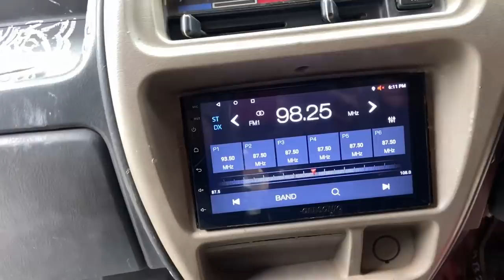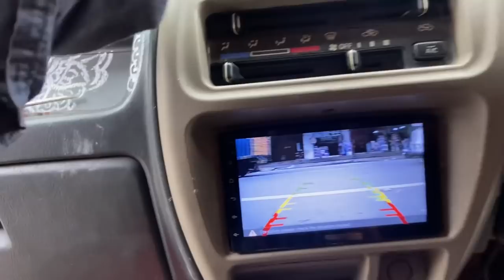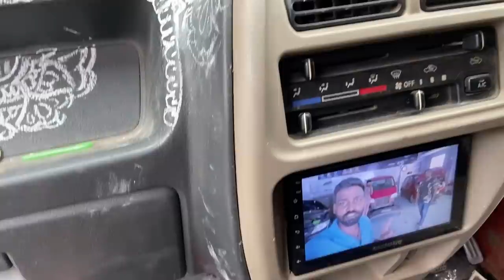MUSIC SYSTEM TO MY HOME | CAUGHT BY POLICE😭 | tamil nadu first van life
Hello guys
   We are in making of tamil nadu first vanlife  in Maruthi eco
 And we are planning to travel with a cause
SAVE NATURE FOR FUTURE
 WE EXPECT YOUR ALL SUPPORT

Want to experience something special and new? Want a positive change? Then get your car modified and get a new change. Get a chance to impress your friends and family with our service.

•system-subwoofer-amplifier
•power window-central lock
•SRC sunfilm-stickers
•seat-cover-stearing cover
•wheel cap-mats-side beeding
•alloy wheels
•bumbers-foot steps-carriers
•heas light HID kit-horns
•spoilers-reverse sensors
•special floor matting
•full car polishing and painting
•and other exclusive fittings
•car mechanic services
•tinkering and full body painting

We deal with all kinds of
Cars be it luxury or sports or suv...

We assure you that we will deliver the best service with our best and experienced staff.

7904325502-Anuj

Google and Map Link-
Mahavir Agencies
109 gp road MAHAVIR agencies, opposite to JAYAPRADHA Theatre, Chennai, Tamil Nadu 600002